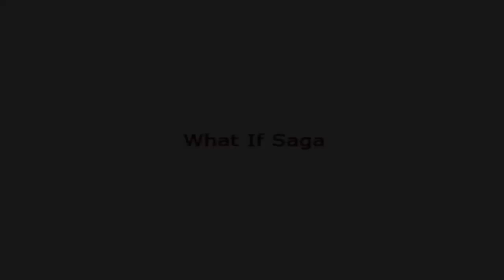Dragon Ball Z Budokai Tenkaichi 3 - What If Saga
Like e um favorito!
Ajuda muito!!!
Olhe a Descrição
Novas páginas do Canal
Skype:mineleo2411